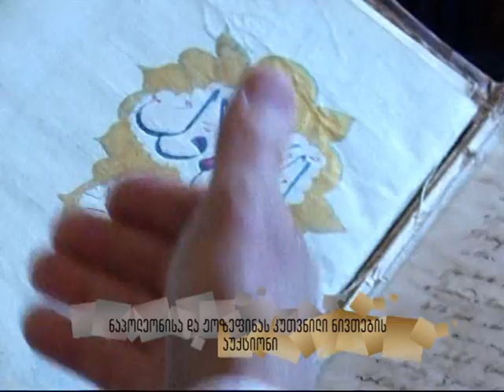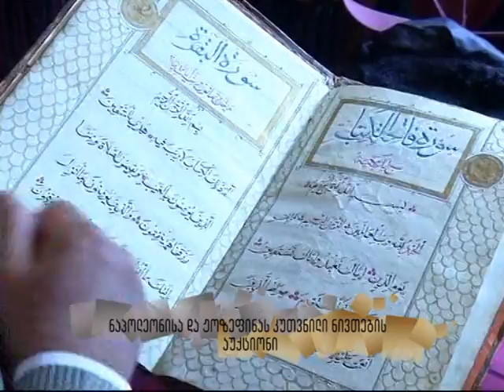მაღვიძარა-ნაპოლეონისა და ჟოზეფინას ნივთები